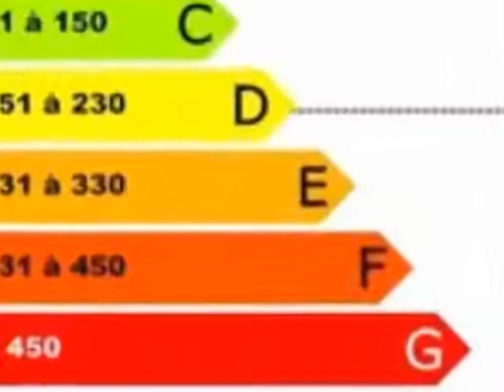Property For Sale in the France: Languedoc-Roussillon Hrault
French Property For Sale in Languedoc-Roussillon, Hrault 34, France -

+ REF#2812825
+Languedoc-Roussillon
+Hrault 34
+347000 EUR
+House
+3 bedroom(s)

Village Circulade with all shops, cafe and school, 15 minutes from
Beziers, 25 minutes from the coast and 20 minutes from A9 and A75
motorways. Pretty villa with 110 m2 living space including 3 bedrooms,
with a garage and a leisure room. All on a 1562 m2 of land with a pool
and a plot of 748 m2 that is still constructible and with an
independant access. Nice little nest. Ground = Entrance hall of 6 m2 +
living room of 32 m2 with an insert fireplace and access to the terrace
+ equipped kitchen of 14 m2 (upper and lower units, sink, extractor
fan, hob, dishwasher, fridge and oven) + corridor of 6 m2 + wc + 2
bedrooms of 11.4 m2 and 9.2 m2 with a washbasin each + bedroom of 10.6
m2 + storage + bathroom of 9 m2 (bath, shower, 2 washbasins). Exterior
= Tiled terrace + secured pool (8.5x5.9m, chlorine) + water sprinkling
system + green area with plants and small mediteranean trees and fruit
trees (apricots, apple, pear and figs) + a part of the land is still
constructible and had an independant access (possibility to built a
small annexe) . Sundry = Electrical heating and fireplace + home in
very good condition + annual land tax of about 1200 Euros + possibility
to negotiate the furniture. Price = 367.500 Euros (Pretty and
comfortable villa)

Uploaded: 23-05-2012